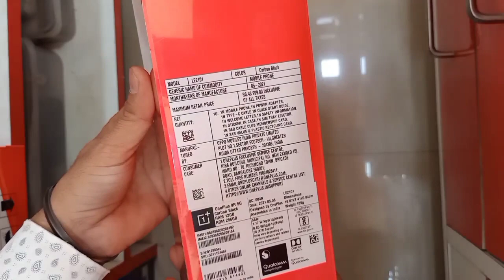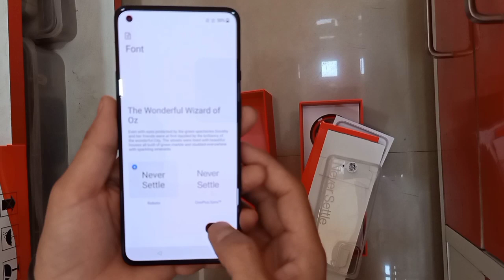One Plus 9R 12GB RAM / 256GB Storage Unboxing | First Impression | First Look | Best Smartphone 2021